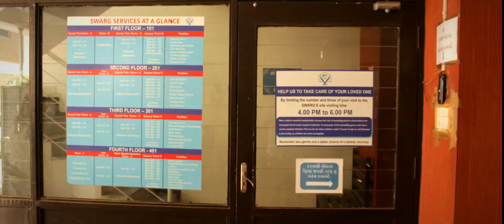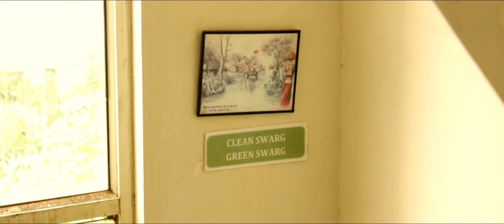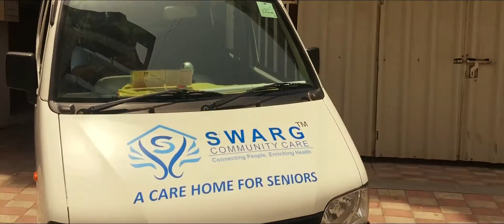Old age home in Vadodara | Swarg Community Care - NGO Documentary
A video by JAY PATADIA

Swarg is a Gujarat's first rehabilitation & residential age care organization offering valuable services like 24/7 nursing care and attendants, doctors, physiotherapist, food, modern accommodation, laundry care and ambulance services.